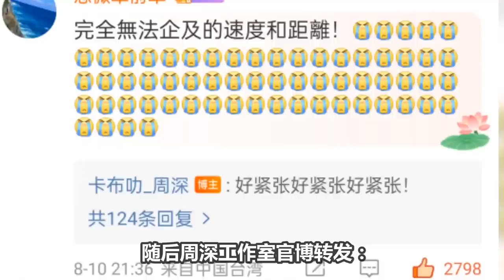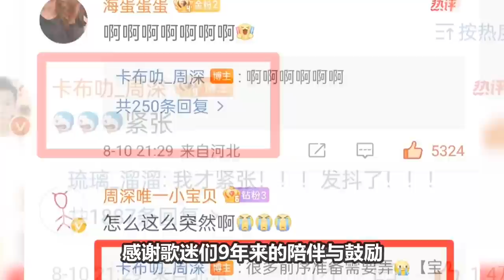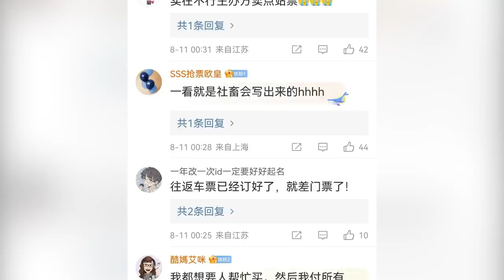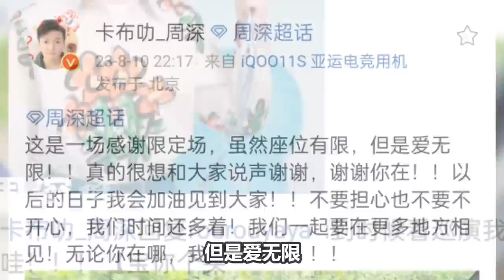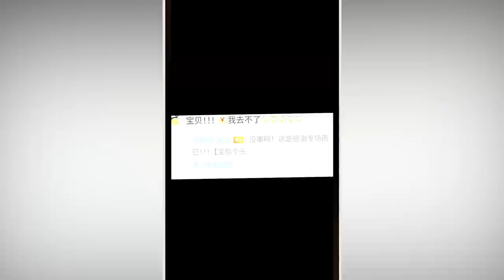【周深】最新路透周深飞抵北京，特大喜讯！周深万人场9周年演唱会即将开抢，演唱会实时讨论人数一百多万！有大彩蛋哦！